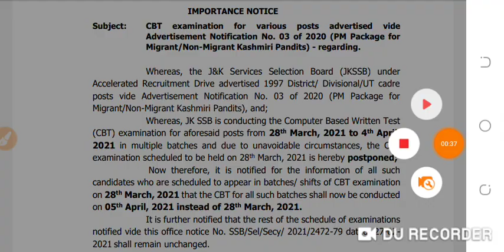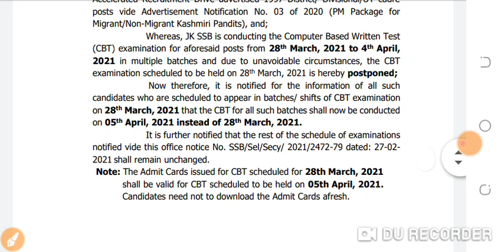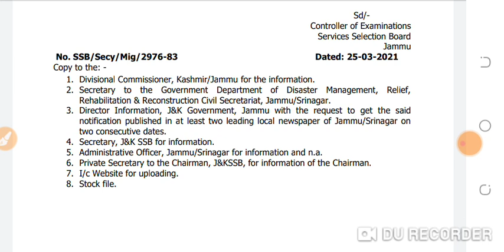jkssb today offical notification|jkssb today exam update|Jkssb today update of advertisements no 3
Jkbose today offical notification
Jkbose today news
jkssb class iv exam date